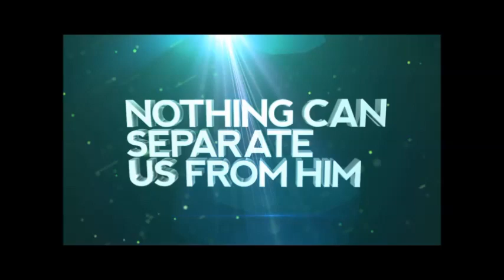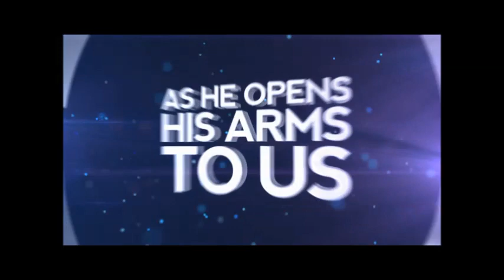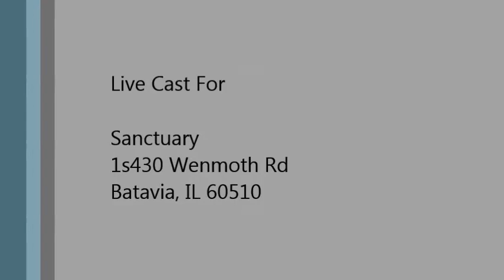Hiding From God